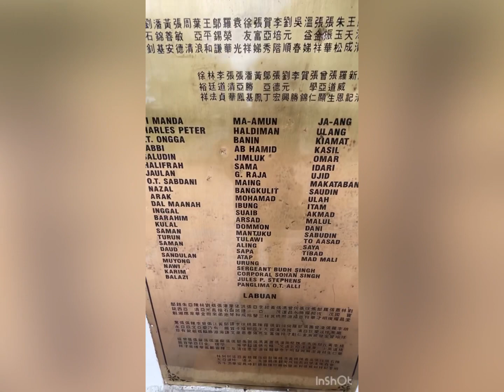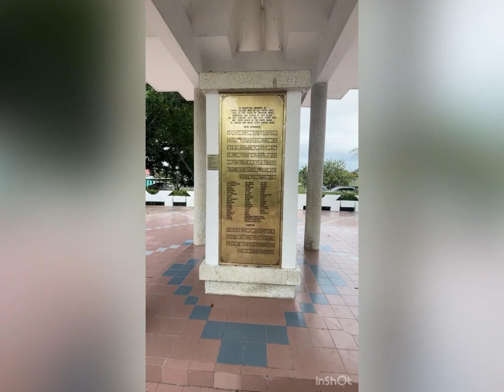WELCOME TO SABAH : TUGU PERINGATAN PETAGAS